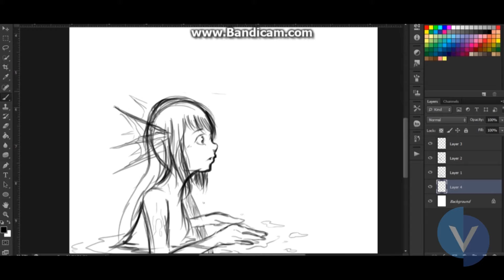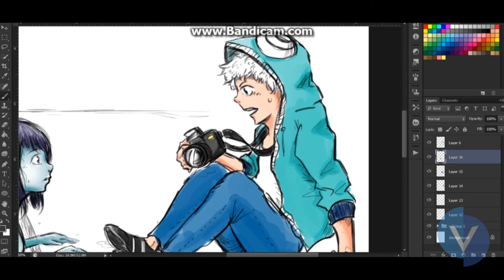Drawing manga tutorial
Show some drawing process